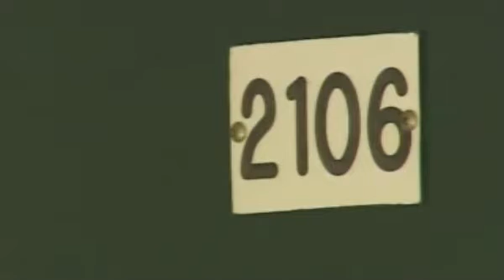Saiqa Akhter Charged With Capital Murder For Killing Her Autistic Children